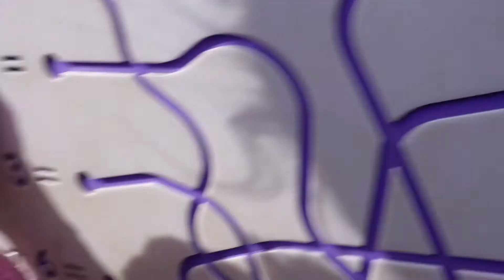We are at Ashcombe park | Chilly Autumn day | British-Filipino life in Uk